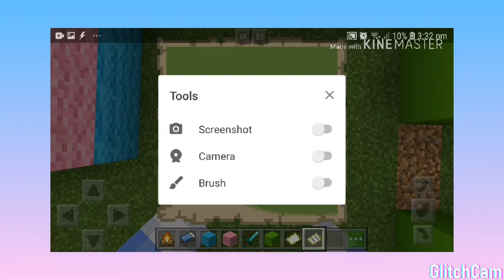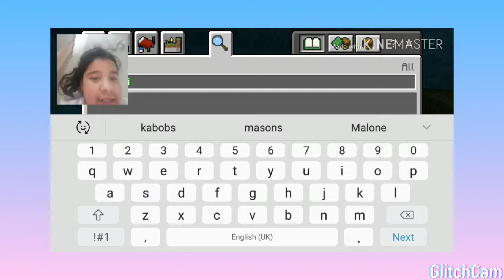Playing Minecraft!(ep.1)crazy and ft.pepi